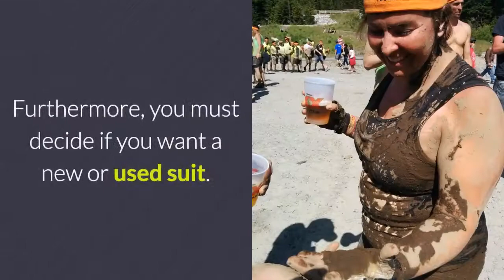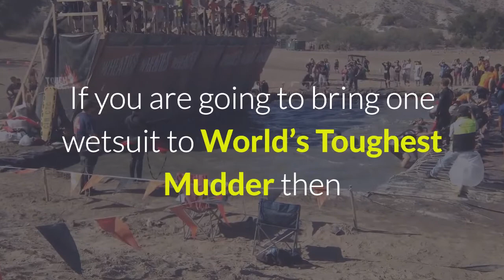Best Wetsuit For World’s Toughest Mudder – Obstacle Racing Media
Find out what's the best suit to use in joining the most popular mud race in the world, Tough Mudder.